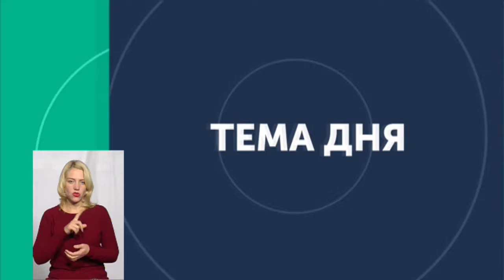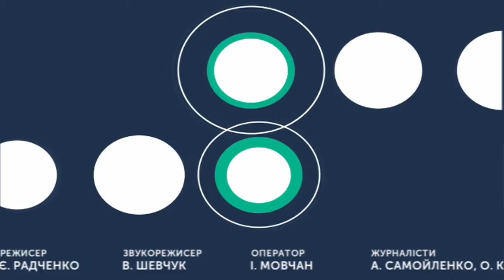ТЕМА ДНЯ 11 10 2019 ''Метаморфози на Прибузькій 5/1''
Цільове призначення земельної ділянки по вулиці Прибузькій 5/1 змінили з рекреаційного на землі житлових та громадських забудов. Таке рішення прийняла міська рада попри зауваження і висновки відповідальних органів. Як узаконили будівництво житлового будинку у зеленій зоні Хмельницького?

Експерт: Альона Береза, співголова Ради Реформ Хмельниччини